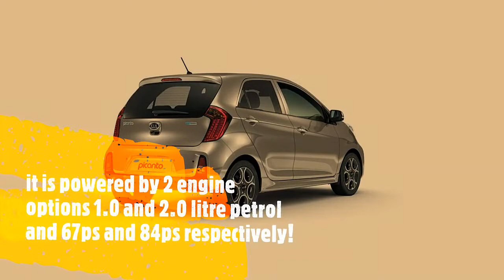Kia lineup for india 2019 confirmed with prices || pubg triggers link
editing software : microsoft video editor inbuilt
laptop : asus vivobook x501u
Thank Youuuu.